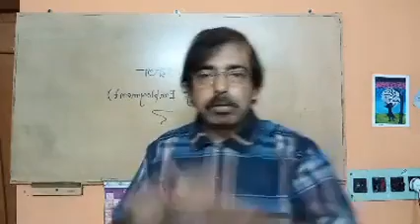A few words about self employment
Self employment & some important words